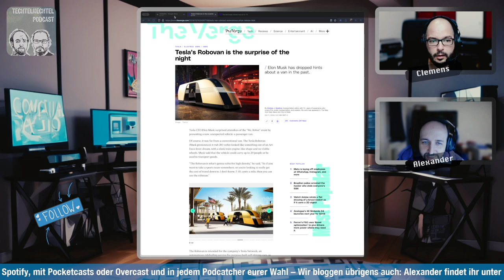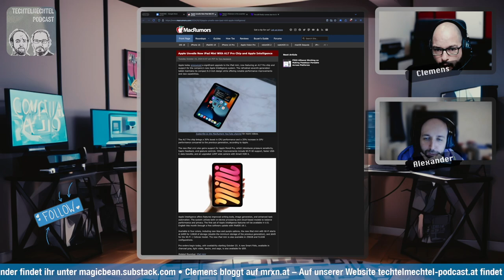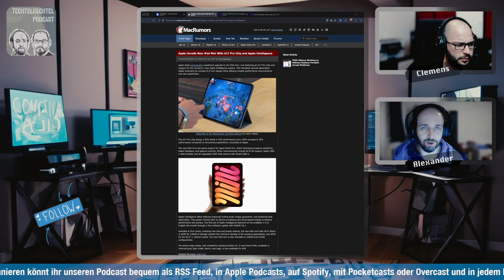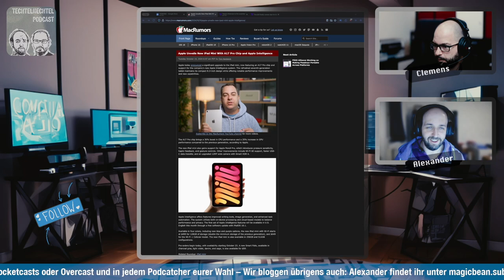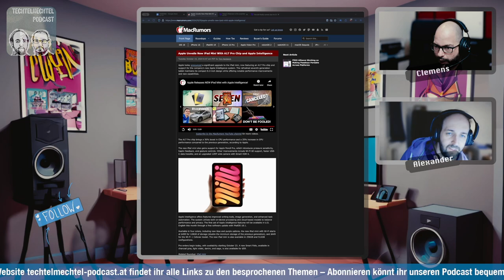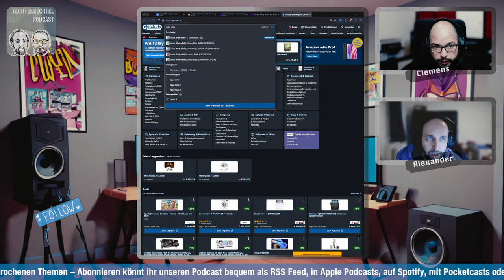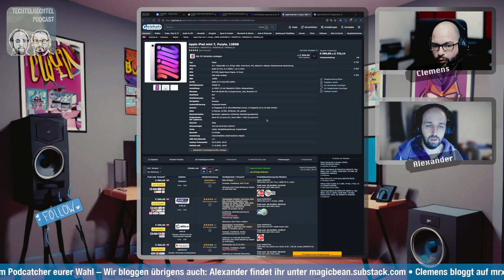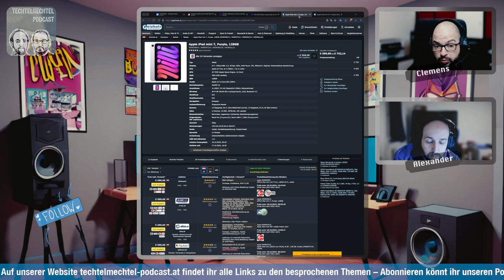Techtelmechtel Episodenausschnitt: iPad Mini von Apple 2024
Apple hat das iPad Mini vorgestellt, doch irgendwie ist die Rolle im Sortiment nicht ganz klar.